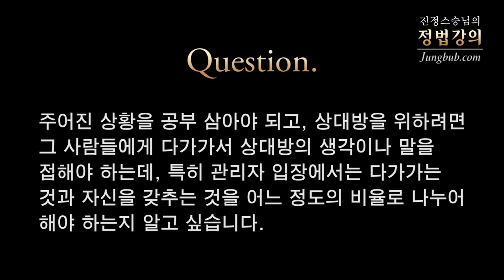[정법강의] 2165강 건설현장 안전관리자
질문1: 저는 건설현장의 안전관리자로 일을 하고 있습니다. 저의 업무 중 하나는 새로 작업하는 분들이 아침마다 오면 교육을 시켜 작업에 투입하는 일인데, 현장에 일을 하시는 분들은 안 그런 분들도 많지만 막상까지 가신 분들도 있습니다. 그분들에게 어떻게 작업을 하시라고 교육을 하면 따라주시는 분들도 있지만, 그렇지 않는 분들도 있어 마찰이 생기곤 합니다. 그런 분들을 어떻게 대해야 합니까?

질문2: 주어진 상황을 공부 삼아야 되고, 상대방을 위하려면 그 사람들에게 다가가서 상대방의 생각이나 말을 접해야 하는데, 특히 관리자 입장에서는 다가가는 것과 자신을 갖추는 것을 어느 정도의 비율로 나누어 해야 하는지 알고 싶습니다.